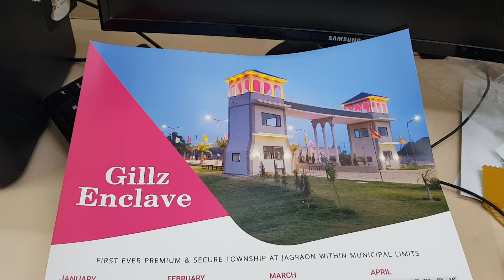Print Uncle Premium Customized Calendar